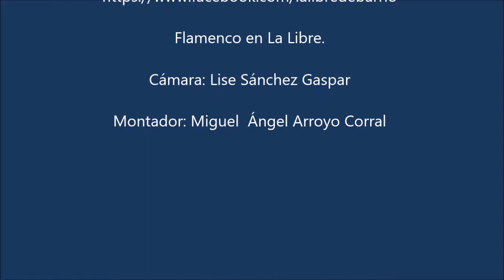Gregorio Moya Sentado sobre los muertos Romance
Gregorio Moya, con Niño La Era, en  La Libre de Barrio, de Leganés.
Canta el romance "Entre los muertos".
20/03/2022